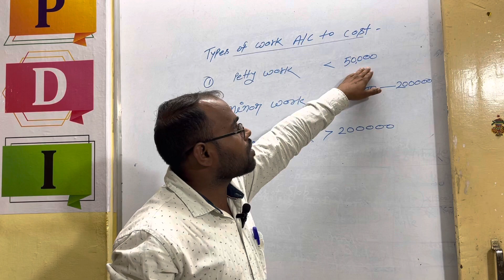Types of work A/C to Cost